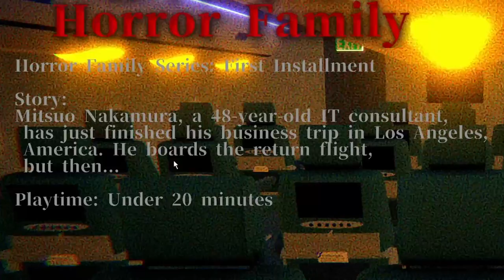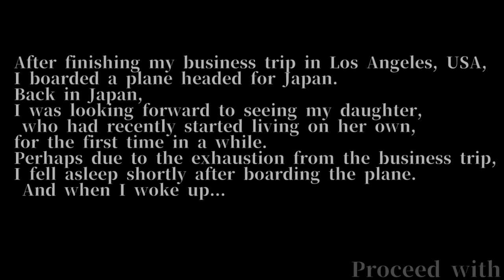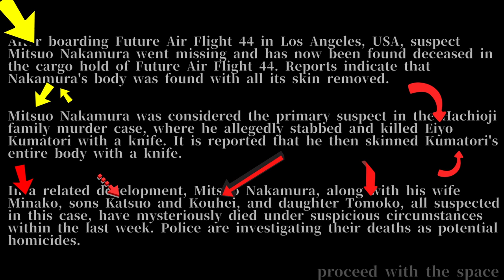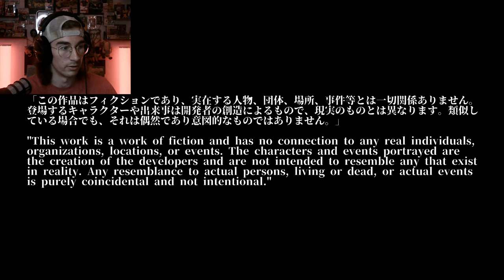GET ME OFF THIS PLANE!!!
I can't believe no one woke me up when we landed.  I guess I'll see if anyone is in the Cockpit so I can get out of here.  Wait, what was I doing again... Oh, yeah!  Going to the Cockpit!